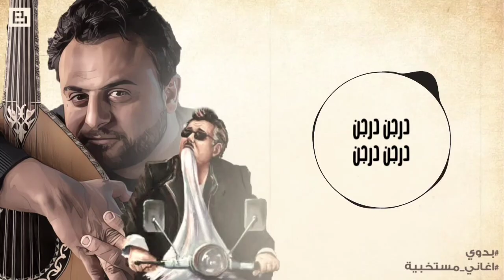اغاني مستخبيه ..درجن درجن ..من فيلم الكيت كات.. بعود بدوي.. badawy oud